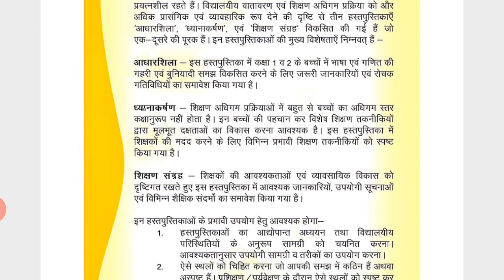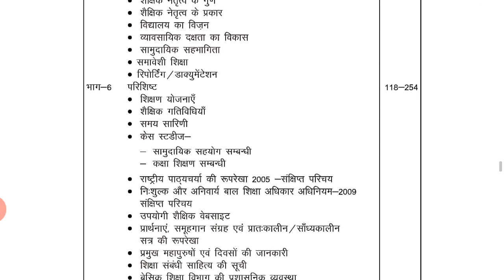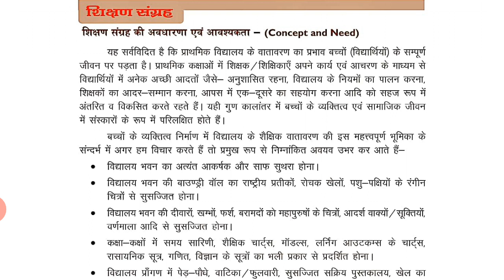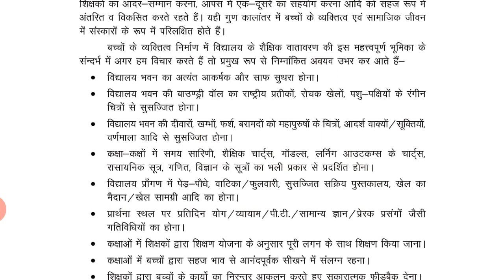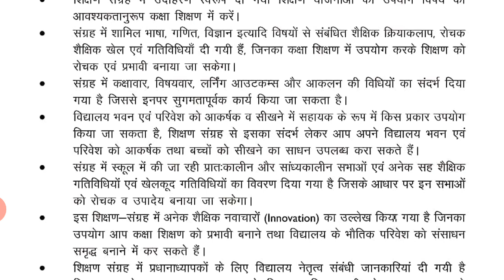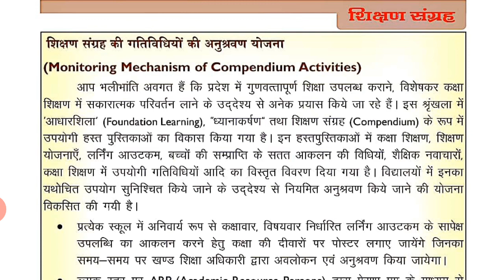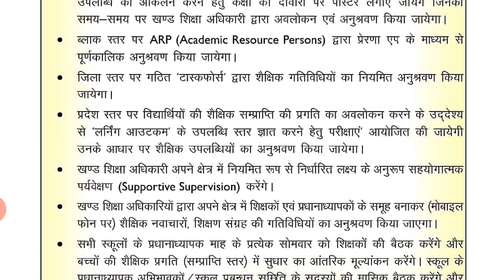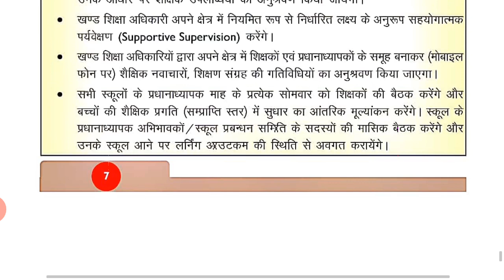मिशन प्रेरणा -शिक्षण संग्रह (कम्पेन्डियम) भाग-1,अवधारणा व आवश्यकता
Mission Prerna.. Compendium( part-1)